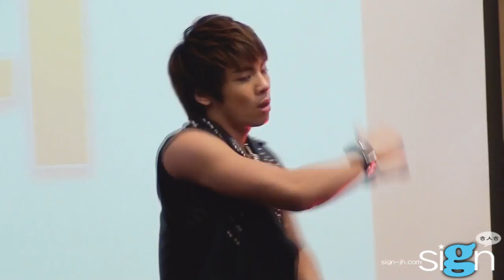[SIGN] 110817 JONGHYUN RDD HL